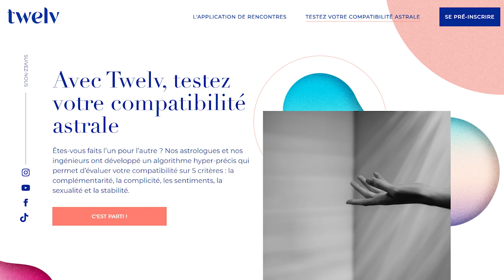Horoscope Vierge ♍️ avril 2021 🦋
🦋 horoscope de la Vierge ♍️ pour le mois d'avril #2021 avec des conseils en astrologie et en psychologie.

🦋 Éphémérides du mois :
- Soleil : Bélier puis Taureau à partir du 19
- Pleine Lune : le 27 à 7° du Scorpion
- Nouvelle Lune : le 12 à 22° du Bélier
- Mercure : Bélier du 4 au 19
- Vénus : Bélier puis Taureau à partir du 14
- Mars : Gémeaux puis Cancer à partir du 23
- Jupiter : 23° à 28° Verseau
- Saturne: 11° à 13° Verseau
- Uranus : 9° à 10° Taureau
- Neptune : 21° à 22° Poissons
- Pluton : 26° Capricorne R le 27